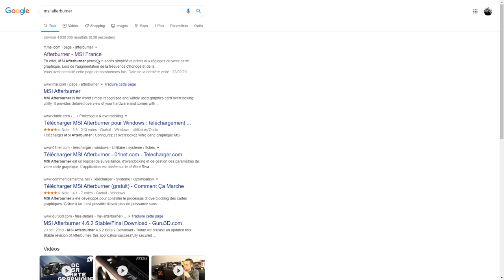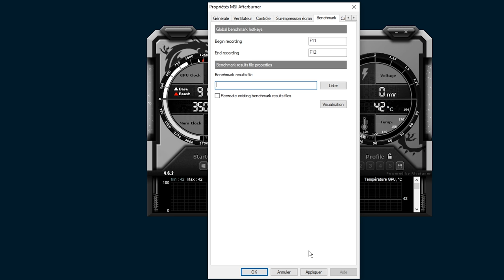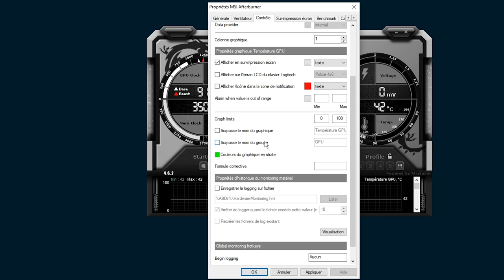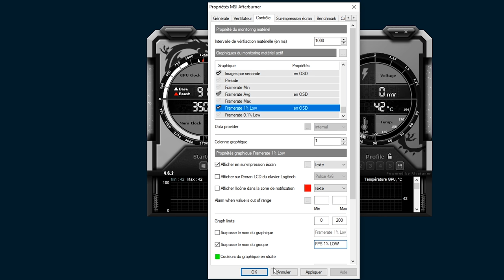Surveillez vos performances et températures avec l’overlay MSI Afterburner !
Nouveau tuto dans lequel je vous montre comment activer l'overlay d'MSI Afterburner et le configurer pour afficher quelques informations pratiques, comme vos fps, fréquences et températures en jeu !
Pas besoin de retourner sur le bureau, ce qui peut être pratique si vous voulez trouver d'où viennent vos drops de FPS !

► Soutenez la chaîne en achetant sur Amazon en utilisant ce lien

► Snapchat & Instagram : YannisAstucesPC